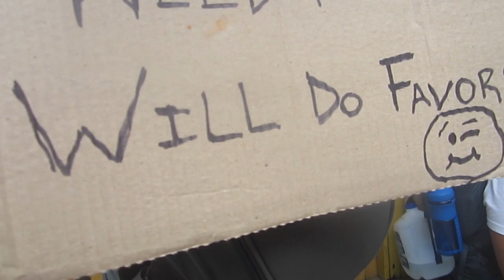Guatemala: Gringos Street Drumming for Money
Having some fun in Lake Atitlan, Guatemala!